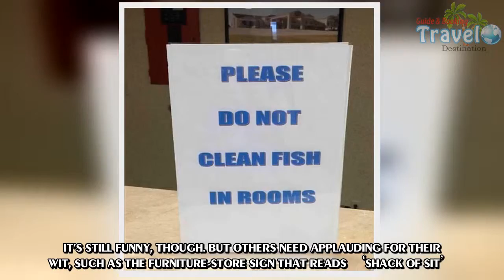Funny signs from around the world revealed - Travel Guide vs Booking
As the Monty Python team once sung, always look on the bright side of life.But if you’re having trouble with that – these hilarious signs might help.Some are unintentionally hilarious, like the sign on the Missouri hotel reception desk that reads ‘please do not clean the fish’. It has the air of a sign that’s been put there to address a genuine, albeit bizarre, problem.And the flood sign placed next to a puddle was obviously put there before the weather cleared. It's still funny, though.But others need applauding for their wit, such as the furniture-store sign that reads ‘Shack of Sit’.Scroll down for some of the funniest - and most bizarre - signs the internet has drummed up.For anyone confused about why this is funny, allow us to quote the urban dictionary, which states that a 'poontang boomerang' is when someone you have had sex with in the past shows up or are friends with someone you want to have sex with in the future'Seen pleated-jeans.com, funnypica.com, imgur.com and elsewhere..